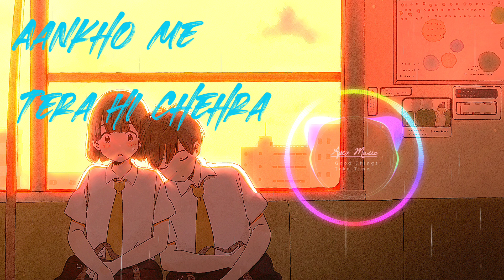Aakho Me Tera Hi Chehra/ Tera Deewana Slowed and Reverbed Lofi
Lyrics ❤️❤️
Maana Ke Tum Saath Nahin Ho,
Mere Dil Ke Paas Nahin Ho,

Maana Ke Tum Saath Nahi Ho,
Maine Ye Maana,

Phir Bhi Aas Lagee Hai Dil Mein,
Tum Aaogi Mujhse Milne,
Chupke-Chupke Keh de Dil Mein,
Diwana,

Fir Se Aayegi Wo Raatein,
Woh Meethi-Meethi Si Baatein,
Karti Thi, Jo Diwana,

Aankhon Mein Tera Hi Chehra,
Dhadkan Mein Teri Hi Yaadein,
Karti Hain, Diwana.

Dhadkan Mein Teri Hi Yadein,
Kartee Hain, Deewana.

Door Jab Se Tum Gayi Ho,
Jab Se Mujhko Bhool Gayi Ho,

Jabse Mujhko Bhool Gayi Ho,
Ho Main Hoon Deewana,
Lekar Dil Chura Li Aankhein,
Kar Gayi Mujhko Teri Yadein Diwana, Diwana,

Haaye Kahan Gayi Wo Raatein,
Wo Meethi-Meethi Si Baatein, Karti Thi Jo Diwana,

Ankhon Mein Tera Hi Chehra,
Karti Hain, Diwana (X2).